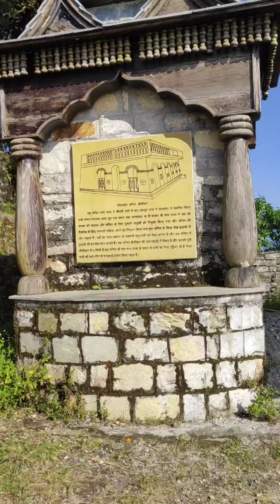Sirakot Mandir Didihat(Pithoragarh) सिराकोट मंदिर डीडीहाट (पिथौरागढ़)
It is the tample of lord Shiva known as (malaynath).
This temple also called as malaynath mandir.
यह भगवान शिव का मंदिर है जो मलयनाथ मंदिर के नाम से भी जाना जाता है !